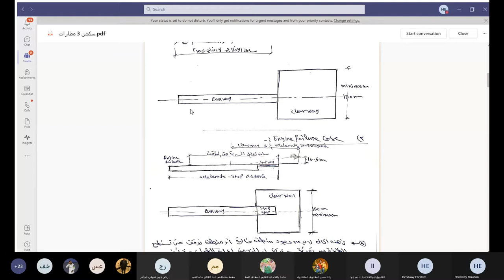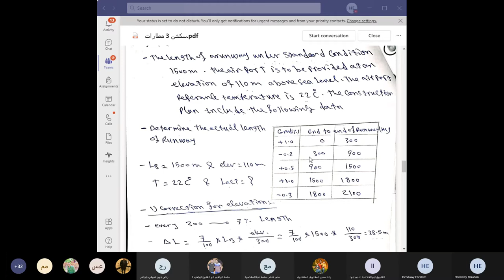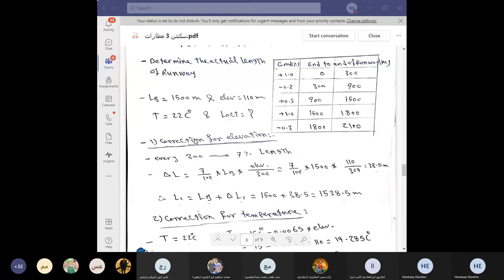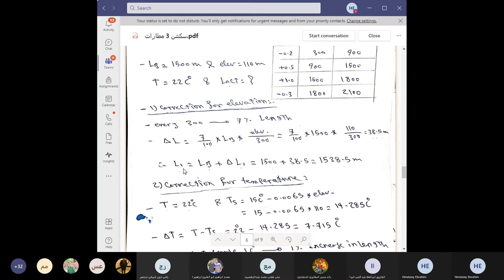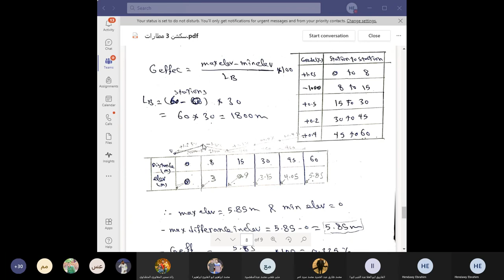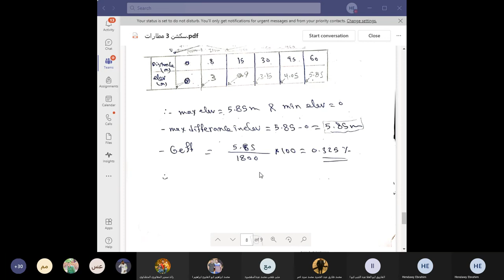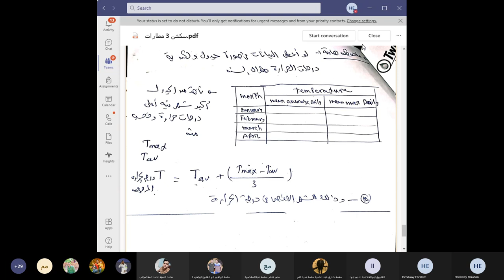سكشن مطارات 3